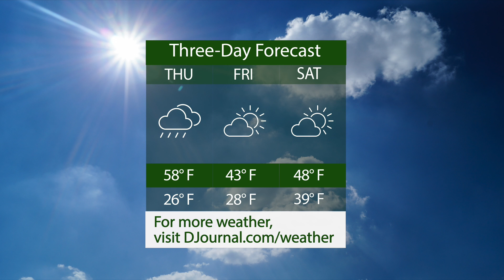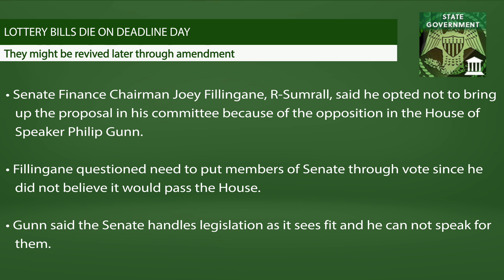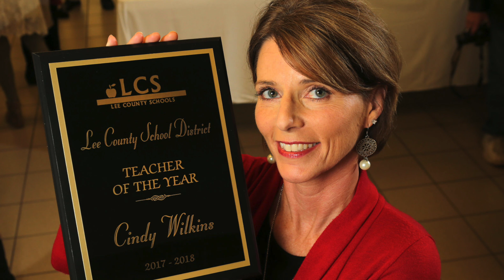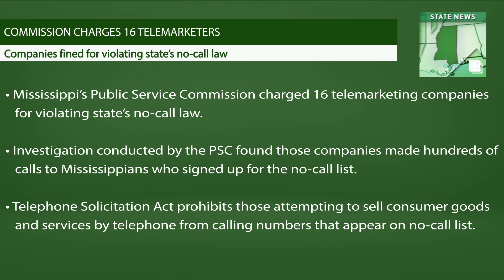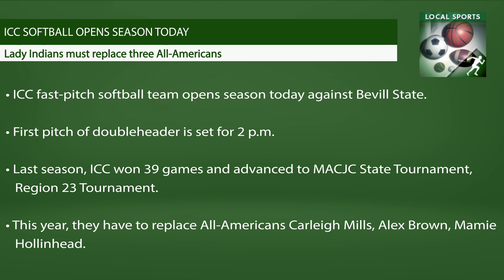Daily Journal Newsbreak: Wednesday, January 31, 2018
Today, we discuss state lottery bills dying on a deadline day in the Mississippi Legislature, the Lee County School District naming its Administrator and Teacher of the Year, and the Public Service Commission charging 16 telemarketers. And in sports, ICC begins its softball season today.